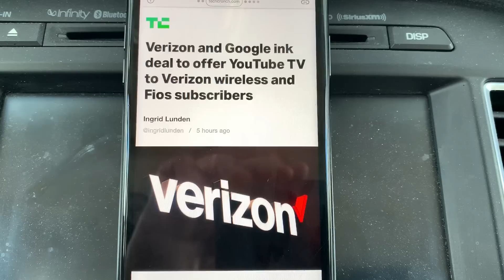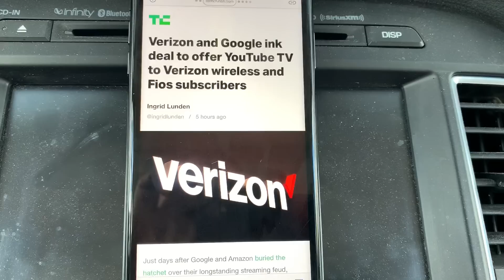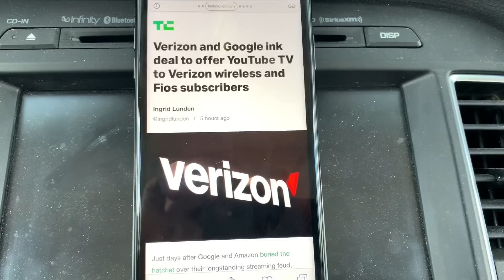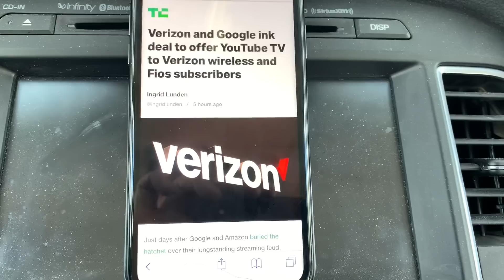VERIZON WIRELESS | BIG PARTNERSHIP ANNOUNCEMENT + QUARTERLY EARNINGS !!!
In today’s video I wanted to talk about Verizon’s new partnership and quarterly earnings.